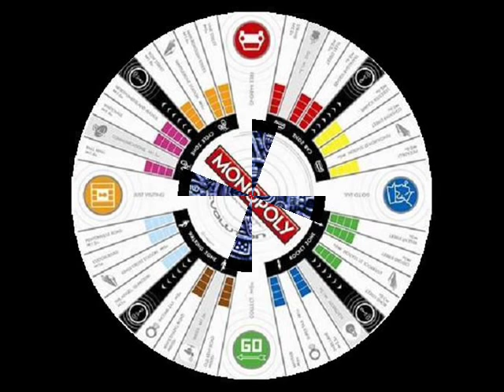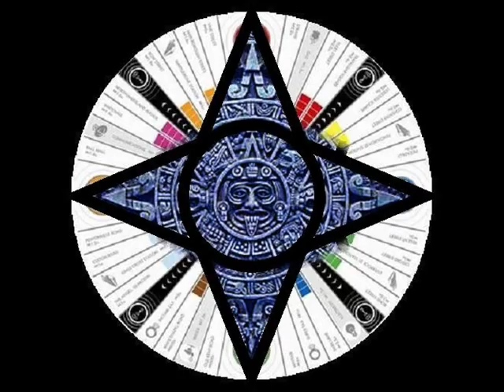Sneaker Pimps ~ Blue Movie